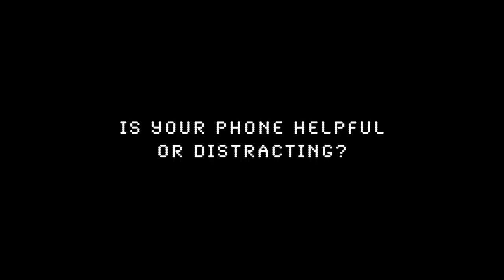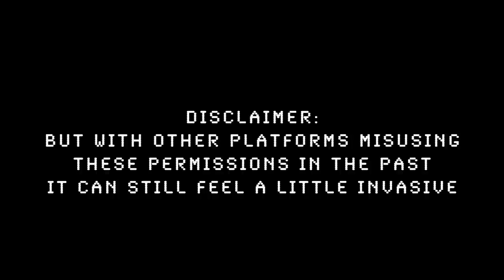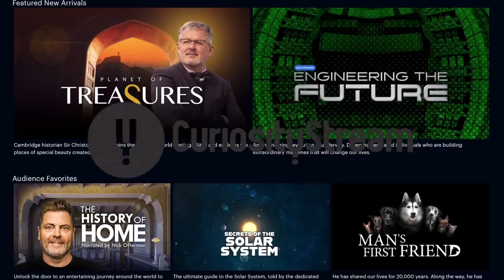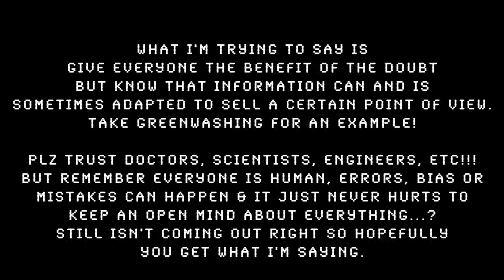How To Have a Healthy Digital Diet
for unlimited access to the world’s top documentaries and non­fiction series.
Today's chat is all about how to utilize technology and internet use in your life, how to better protect yourself online and how to use branding on social media to create boundaries for yourself 💛
I'm not an expert on anything spoken about today, it is merely a reiteration of the information I've learned in my own time with bits of my opinion and awkward humour sprinkled in between.
Amazing resources have been posted down below for further explorations!

Coffee Talk Chapters ✨:
00:00 - welcome to today's topic
01:18 - what do you use technology for?
03:07 - is your phone helpful or distracting?
03:55 - TikTok & tools or a crime scene evidence?
05:54 - boundaries and settings
07:40 - how to clean up your phone
10:01 - the best old-school advice on passwords
11:11 - how to keep yourself protected
13:28 - is your phone listening to you?
16:14 - data is worth more than gold now so that's cool.
20:08 - ad break
25:15 - what you can do to empower yourself
29:35 - get more than one opinion or perspective
31:35 - welcome to the social media restaurant, may I take your order?
33:00 - protecting your heart & mental health
35:32 - 'branding' and boundaries
38:14 - don't use social media as a tool for this
41:41 - be aware of the fight for your attention & energy
43:43 - ask yourself this one last question

A great neutral read on data being worth more than oil
More on Data:

stay Koze ❤

Special thank you to these brands for making it possible to create and pump out these episodes free ❤